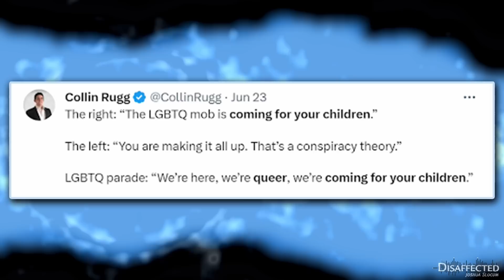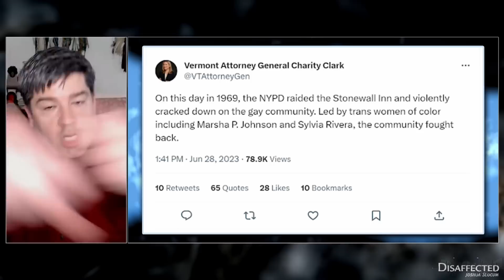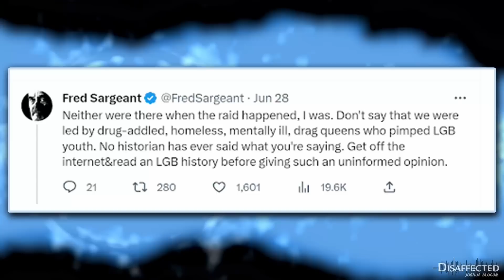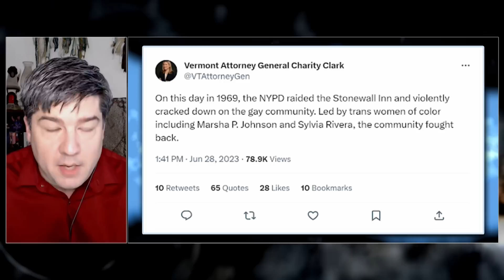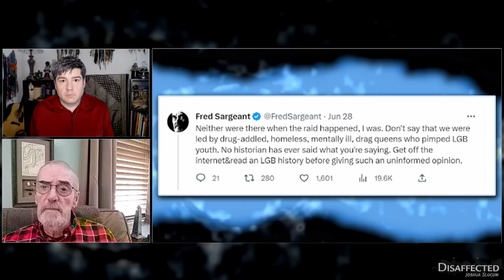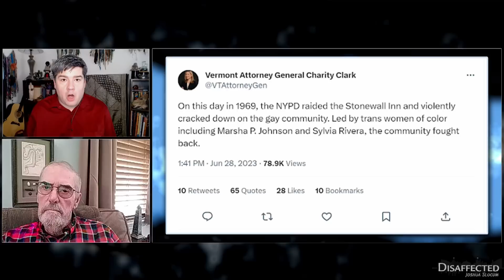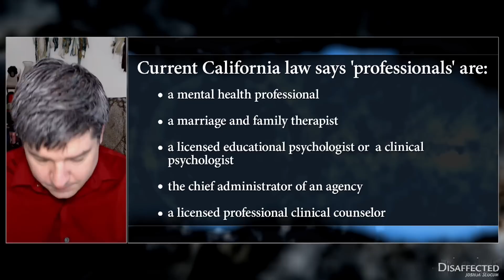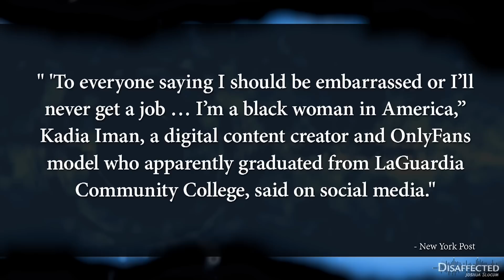Episode 127: Rewritten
-Modern "queers" prove the religious right correct again. They are, in fact, coming for your children. They say so. In those words. On video.

-Vermont's Attorney General gives false "history" of the Stonewall riots that kicked off the modern gay liberation movement. She credits non-existent "trans women" who weren't there and did nothing. Again, we have one of them on video saying "wasn't there, am a man, didn't do anything."

-We interview a gay man who was actually at the Stonewall riots, Mr. Fred Sargeant.

-California further entrenches state kidnapping of children with AB 665, which cuts parents out of the decision entirely if a 12 year old decides his parents shouldn't be told he's getting "mental health treatment."

Like Disaffected?

Support us and get 24/7 access to our private Discord chat server!